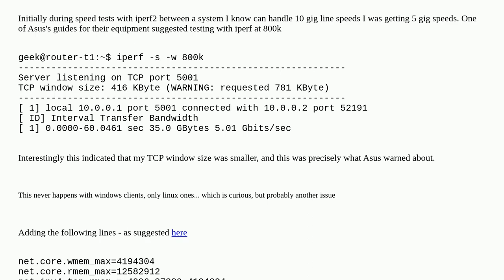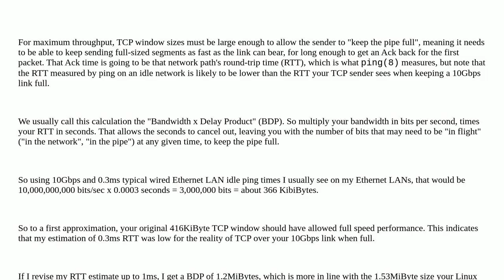Figuring out the 'appropriate' TCP window size in ubuntu, and how would I know how to set it?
A special thanks goes out to the awesome community

  ubuntu networking